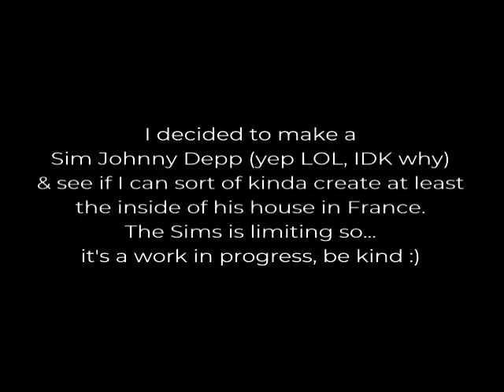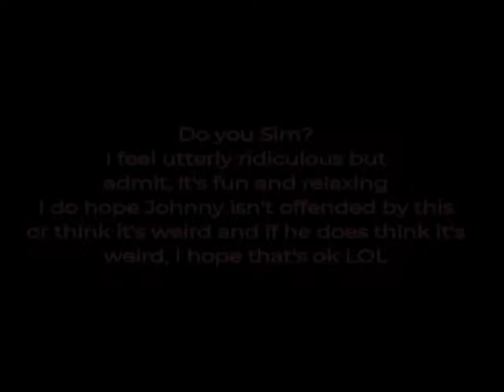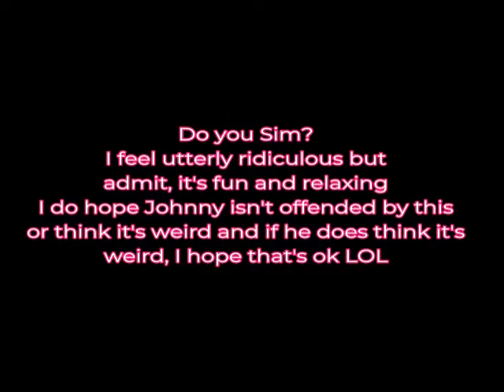I created a Sim version of Johnny Depp, why? I have no idea LOL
Daycare Amazon Wish List (Thank you in advance)

My Books
"Overcoming Narcissistic Abuse and Discard"
"I Miss My Daddy":
"H.U.G.S. Hearts United Gather Strength" Turning Grief Into Growth: